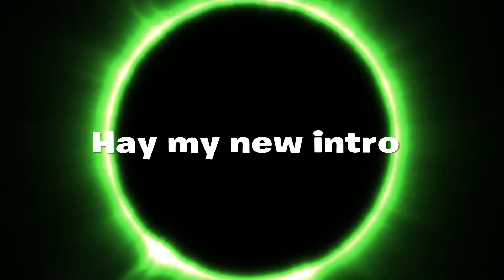New intro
SHAREfactory™